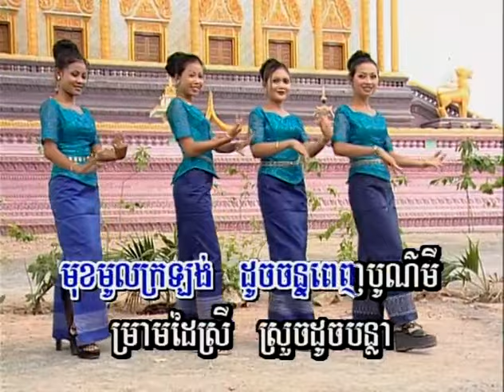លែងគិតអោយតែជិតស្រី (ឡាំលាវ) - សង់ស៊ីស & ខាត់ សុឃីម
Chlangden 14 Khat Sokhim and Song Sis